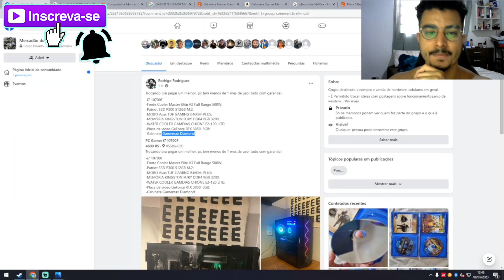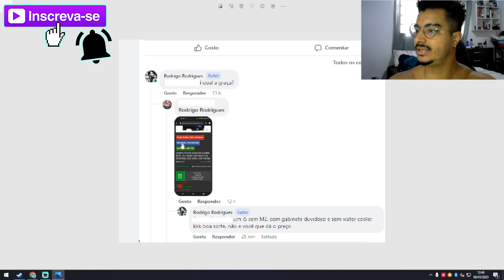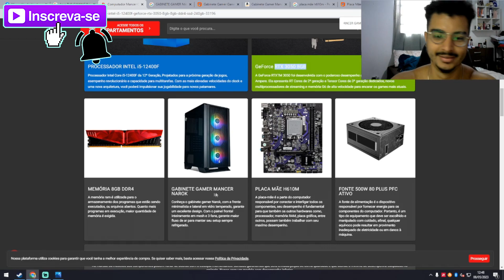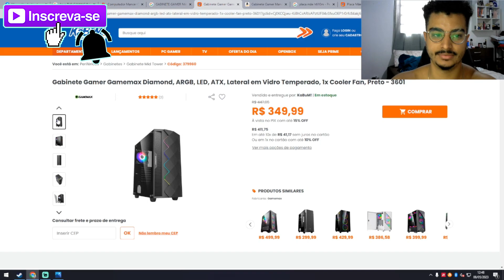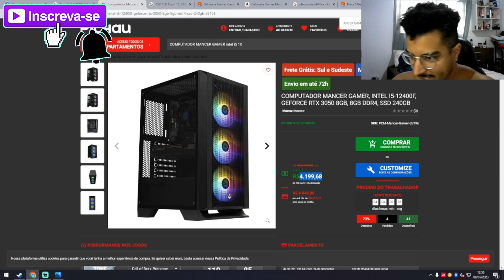OS FISCAIS DE PREÇO DA INTERNET!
Neste vídeo, expresso minha opinião e discordância em relação à imposição de preços nas vendas realizadas nos marketplaces. E mole voce receber risadas que quem entende muito pouco ou o minimo de mercado e montagens de PC, essa pandemia deixou varios pseudo especialistas por ai... bora falar sobre isso.

👍 CURTA!
💬 COMENTE!
🔗 COMPARTILHE!

📌 OFERTA PC GAMER BARATO
📌 OFERTA PC ENTRADA COMPLETÃO
📌 KIT DE CHAVES TOP

🥇SEJA MEMBRO DO CANAL , tenha benefícios e muito mais!

No Vídeo:
00:00​​ Dê um LIKE e SE INSCREVA!
00:30​ SE INSCREVA e Dê um LIKE!

BRUXO (Rodrigo)
FORTNITE - Bruxodragonborn
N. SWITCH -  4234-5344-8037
STEAM - Bruxo_triade
XBOX - dackmaRodriGo
PSN - Ex_Rv

💻 Meu Hardware
Gabinete: Pichau Komor RGB
Processador: AMD Ryzen 5 2600
MOBO: Steel Legend B550
Memória Ram: 16GB (2x8 Dual Channel) DDR4 2666Mhz
HD de 2TB (5400 RPM)
SSD de 240GB NVMe
GPU: RX-6600XT (8GB GDDR5)